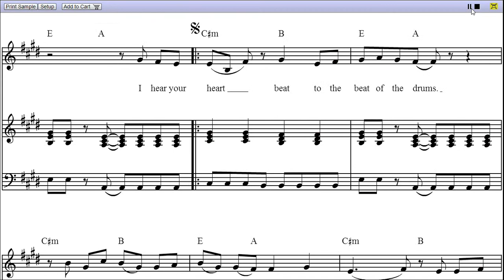Die Young - Piano Sheet Music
"Die Young" is a song by Ke$ha. The video above is MIDI rendering from the sheet music's first page.